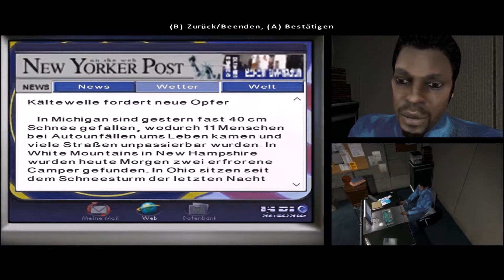FAHRENHEIT Indigo Prophecy [Folge 4] - Ein Leben für ein Leben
So für den Anfang heißt es, sich für die Arbeit fertig zu machen. Neben Kaffee trinken, handeln wir noch einen kleinen Vorschlag aus, wie wir unsere Schulden begleichen und dann machen wir einen Spaziergang im Park...ne warte, dass war jemand anderes...

Titel: Fahrenheit (Indigo Prophecy)

Studio / Publisher: Quantic Dream/ Aspyr

Genre: Actionspiel, Adventure und interaktiver Film

Plattform: PC

Erstveröffentlichung: 2005 - Remasterd (Am 28. Januar 2015)